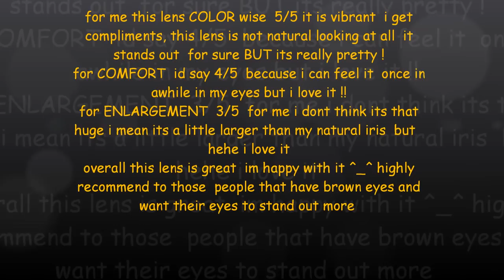Super Nudy Brown